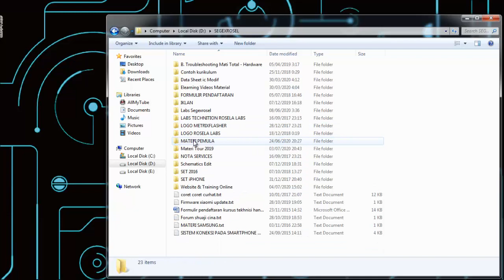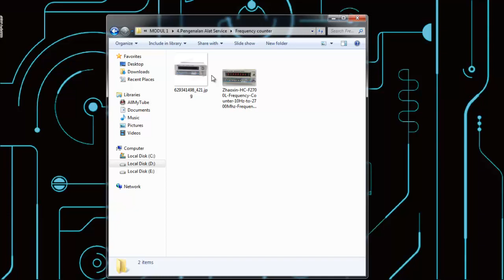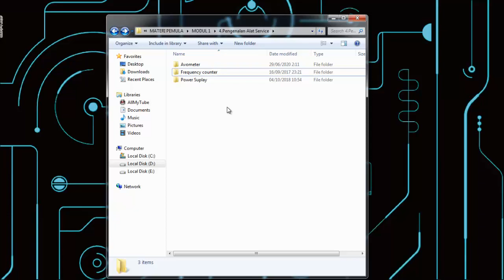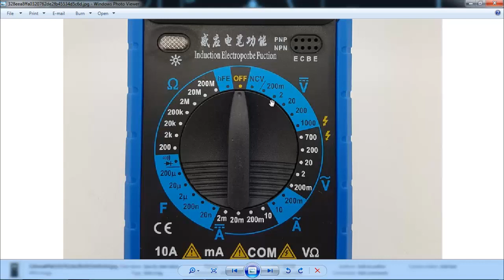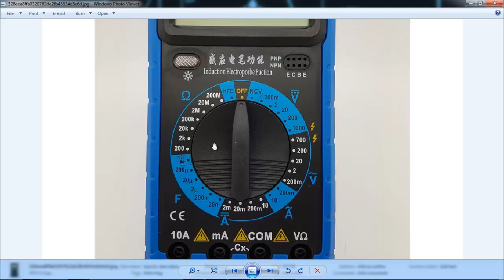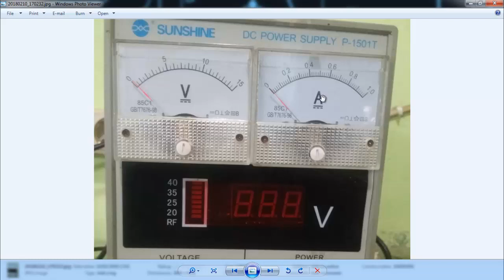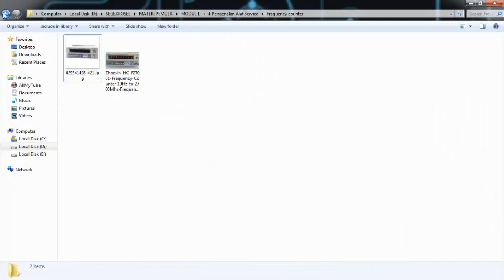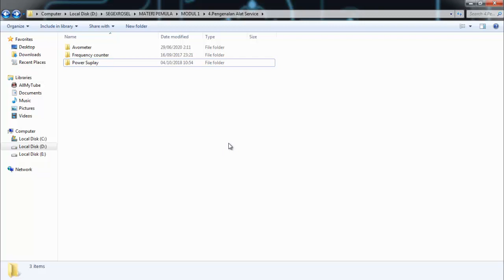Pengenalan Alat Ukur Yang Wajib Di miliki Seorang Tekhnisi